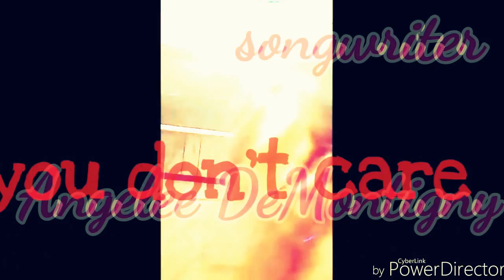dont let him see SINGER SONGWRITER CORNWALL